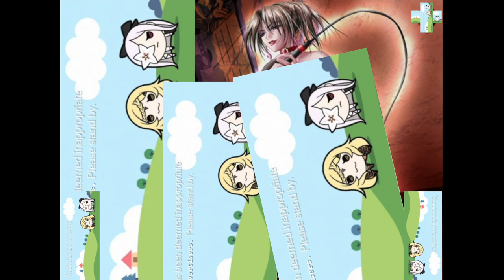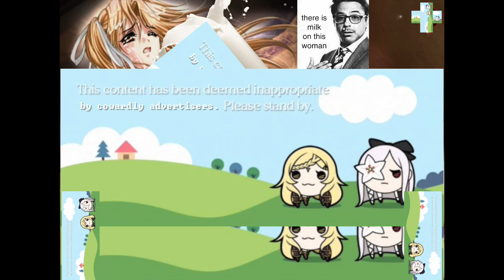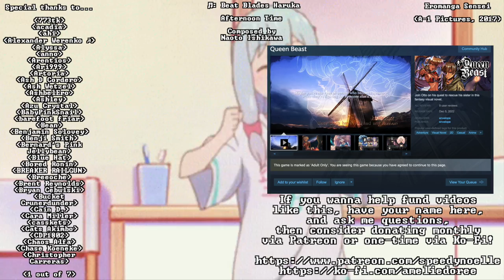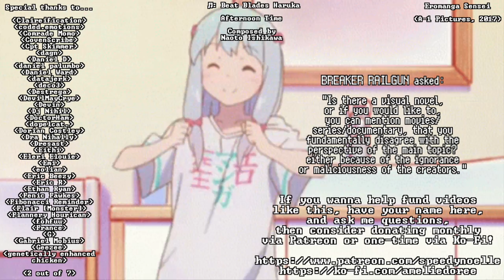Yami no Koe (2001): The Queer Horror Shipping Simulator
After 16 years of waiting, one of Black Cyc's most beloved titles has finally surfaced in English - but just how did this brand with a love for all things queer, horrorific, grotesque, extreme, and empowering, get their start? The answer lies with one little game from 2001 that turns the very concept of corruption on its head.

00:00 Intro
03:51 Story & Characters
11:00 It's A Shipping Sim
17:58 Patreon
22:40 (SPOILERS) Plot & Themes
27:53 Art & Music
30:51 Overall